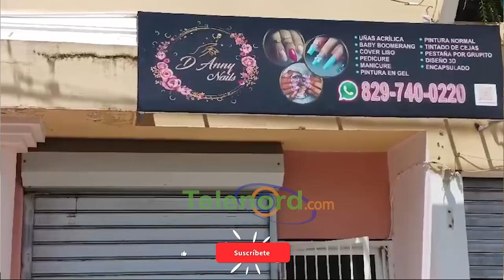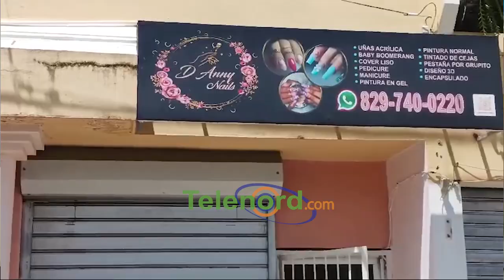Fuego reduce a cenizas un centro de uñas en SFM; propietaria sospecha actuación de manos criminales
Un incendio registrado durante la noche de ayer redujo a cenizas un centro de uñas, ubicado en la calle Sánchez esquina Ingeniero guzmán Abreu de esta ciudad de San Francisco de Macorís

La propietaria del negocio, dijo que se enteró de la situación porque lugareños la contactaron vía telefónica la mañana de este martes y aseguro que sospecha que en el hecho pudieron actuar manos criminales

La denunciante dijo que pudieron haber actuado personas porque encontró en una de las ventanas levantadas, varios frascos de gasolina y fósforos.

Indicó que, aunque no tiene problemas con nadie, pudiera existir la posibilidad de saber quién ocasionó el siniestro.